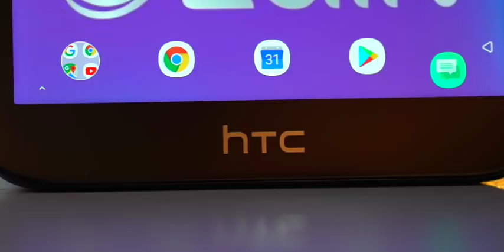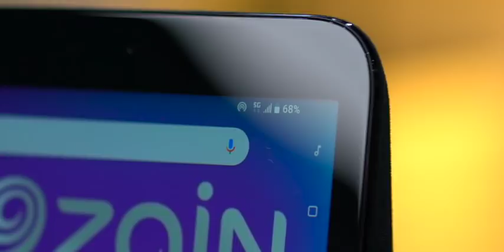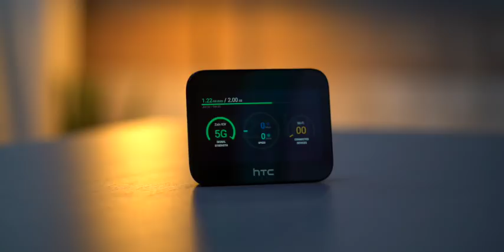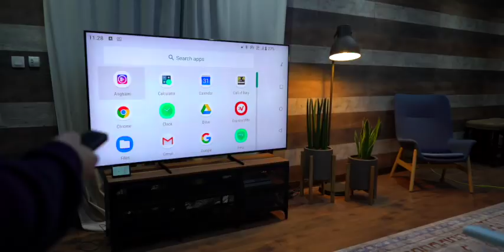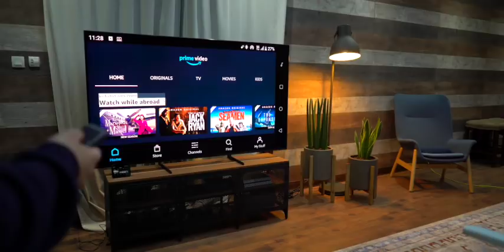5G أقوى راوتر | HTC 5G Hub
موقع شركة زين الرسمي
Periscope @Slorks